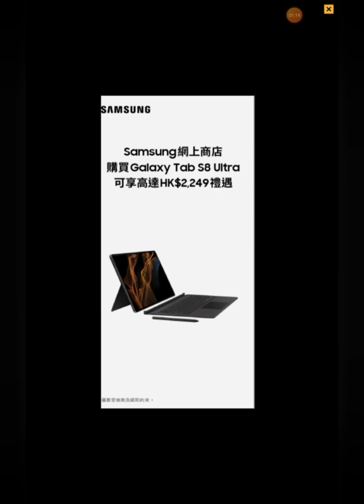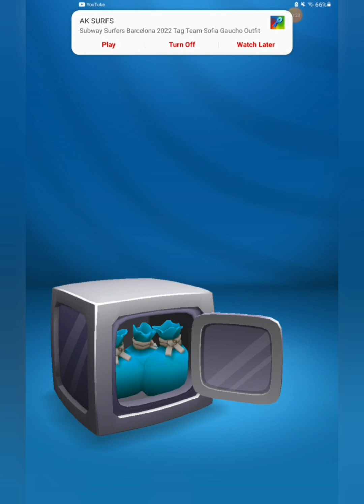Android or iOS games Talking Tom gold run #25